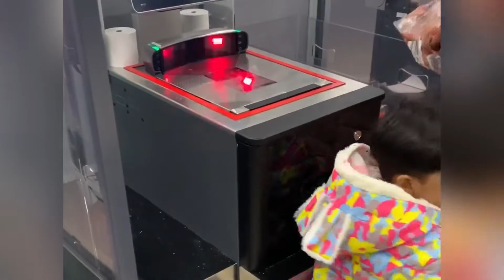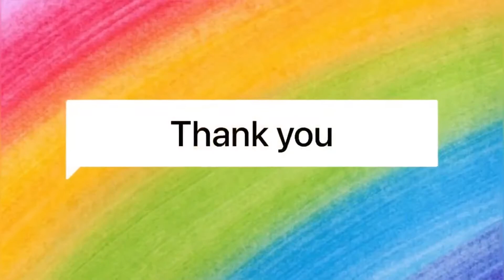Vatsalya Shopping at LIDL